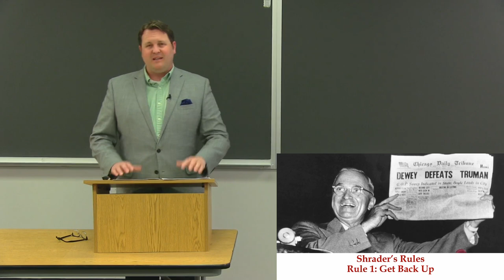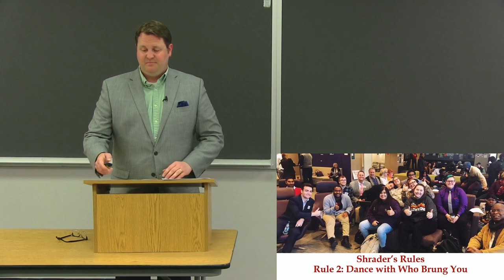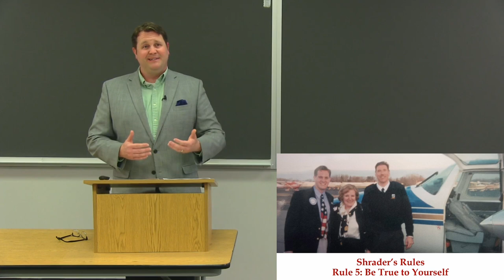Dr. Shrader's Last Lecture to the Class of 2020